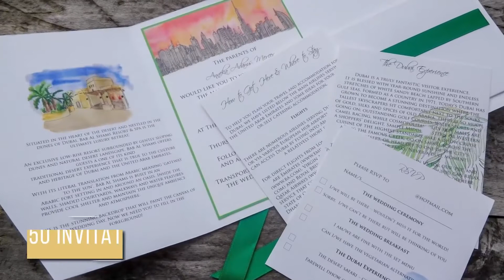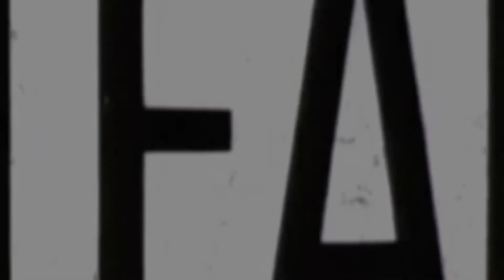Why Dubai Has 13 Billion Empty ManMade Islands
WELCOME BACK

Dubai is a land full of technology, innovation and - in the case of the World Islands - severe disappointment.

Not long ago, these islands were the talk of the town. Nothing quite like them had ever been constructed, so it’s no wonder that they wound up as the poster-child for nearly every tourism advertisement imaginable.

But after the city funneled a staggering $14 billion into their development, the iconic landmark sat forgotten and abandoned, slowly being overrun by Mother Nature.

So, what happened? Where’d it all go wrong? And is there any hope left for this Dubai icon? Let’s find out.

CHAPTER0 Intro
00:42 The conceptualization of the islands
01:51 Physically constructing the islands
02:39 Cost of 14 billion to build
03:42 The failed aesthetic
04:28 Additional reasons for failure (Why they're empty)
05:53 Since the outset, only 9 islands have been built-up
06:12 Hope is not lost
06:55 Dubai’s latest innovations are eclipsing the world islands anyway